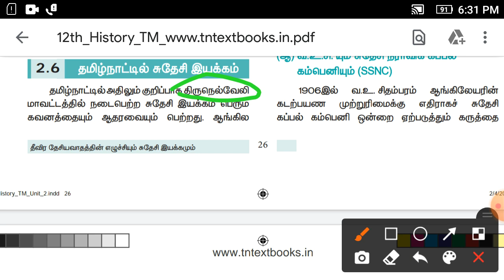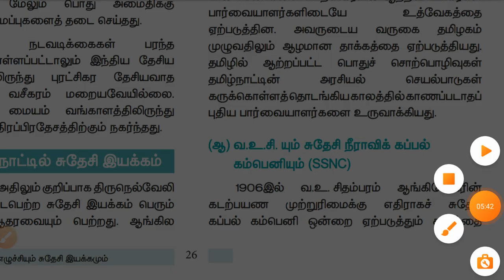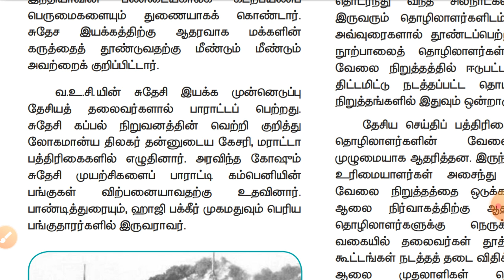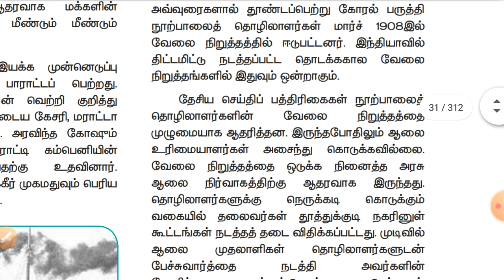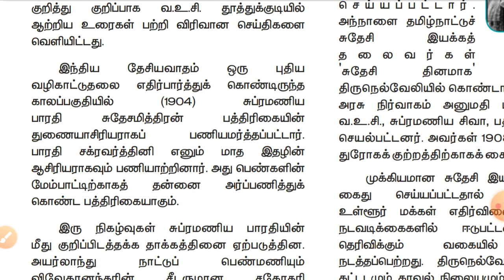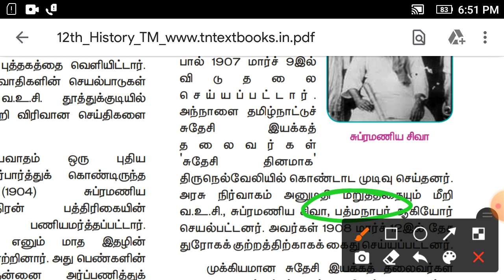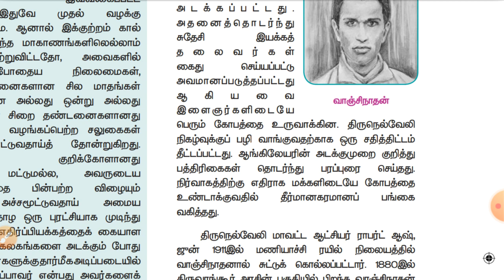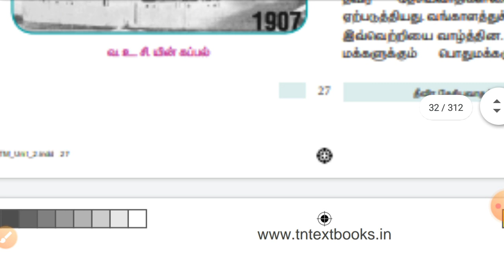Tnpsc unit 8 || தமிழ் நாட்டில் சுதேசி இயக்கம்